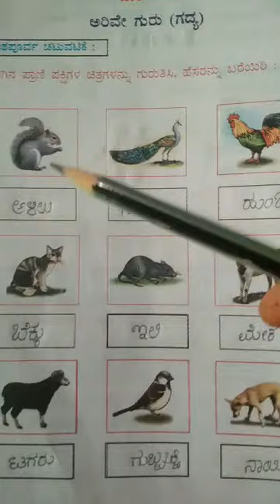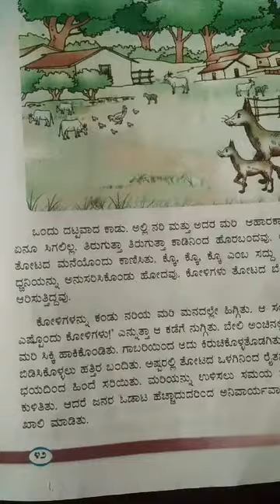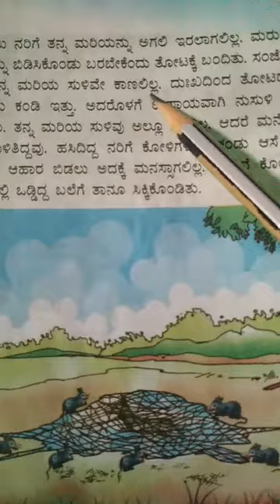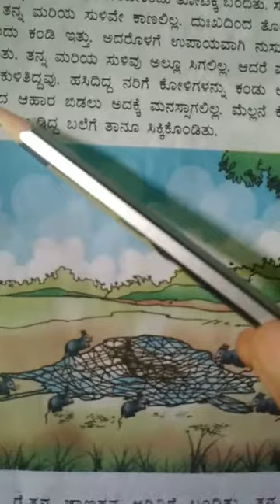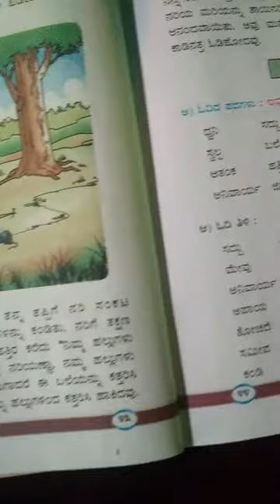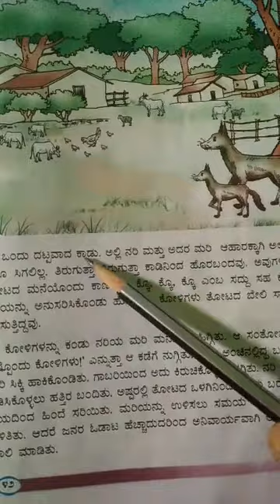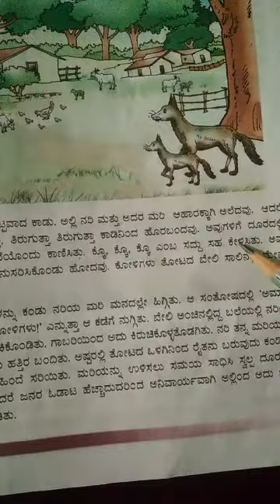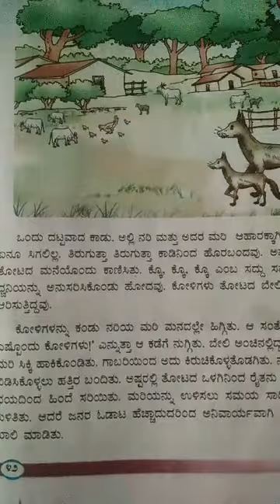Class -2nd Subject-kannada Topic-arive guru lesson